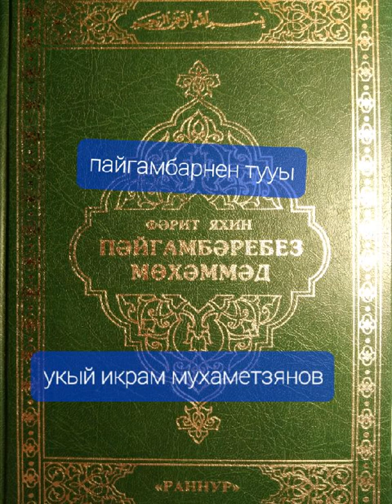22 октября 2022 г.